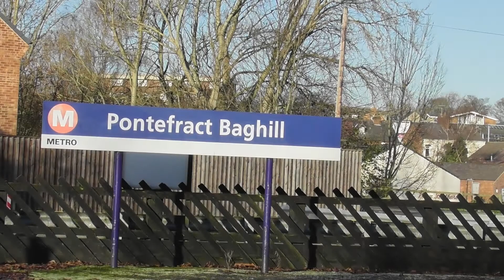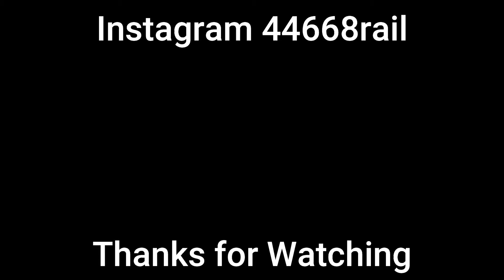The Festive York & Durham Explorer 50049 & 50007 30th November 2019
The Festive York & Durham Explorer pulled by GBRf Class 50s no 50049 Defiance and second loco no 50007 Hercules goes through a foster Pontefract Baghill Railway Station. Hope you enjoy the footage and sorry if not good enough.